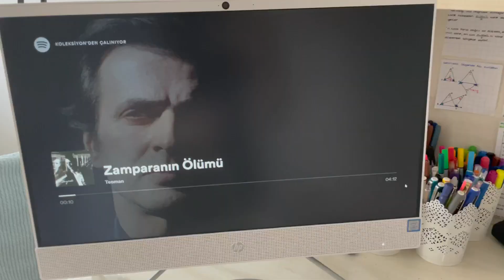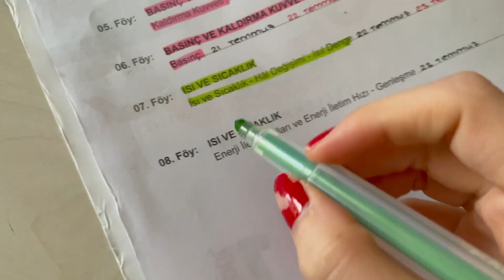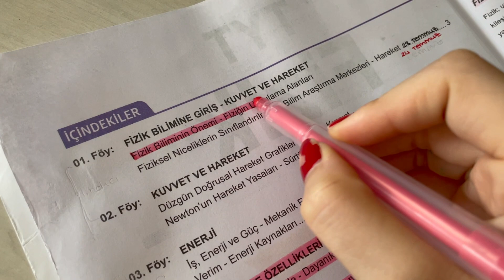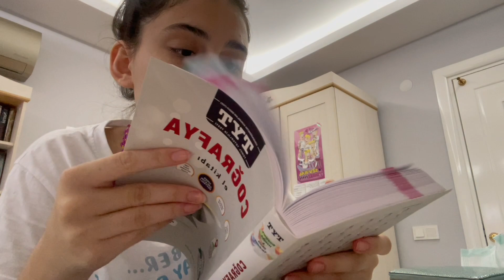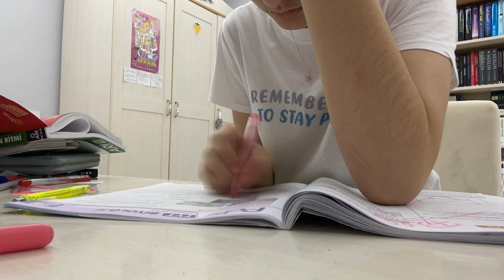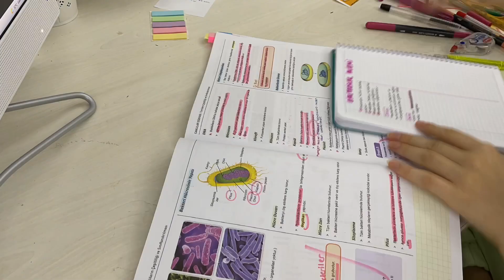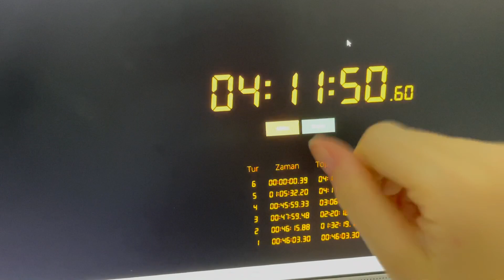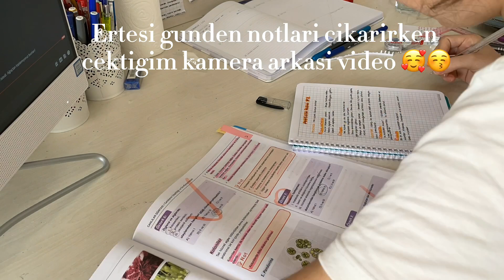YKS2022 Artık Resmi Olarak Sınav Öğrencisiyim | 12. Sınıf Ders Çalışma Günlüğüm 🧸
hepinizi çok seviyorum başka videolarda görüşmek üzere

abone sayısı: 2920